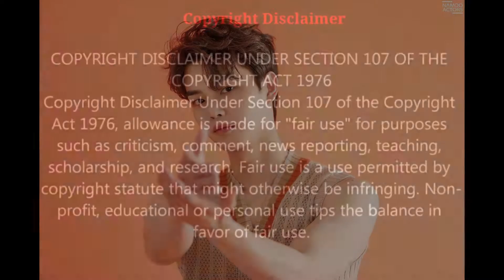STAN ALERT: WHO IS Song Kang (송강)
Song Kang (송강) | Park Jae-Eon of Nevertheless

Credits & Images: CTTO
Streambeats Sync - Harris Heller One More